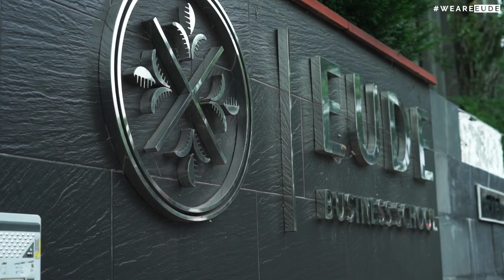Máster Comercio Internacional + MBA en EUDE | Stefanía Suárez, alumna en prácticas en Procolombia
EUDEtalent | Conoce a Stefania Suárez, aluma de MBA y Comercio Internacional, que realizó sus prácticas del máster en Procolombia.

"Gracias a la gestión del director del máster en Comercio Internacional pude realizar prácticas en la oficina de comercio internacional de Procolombia".